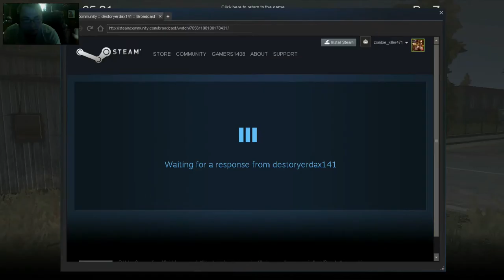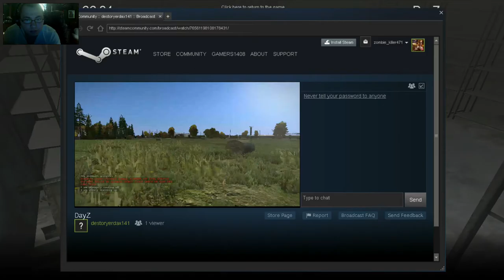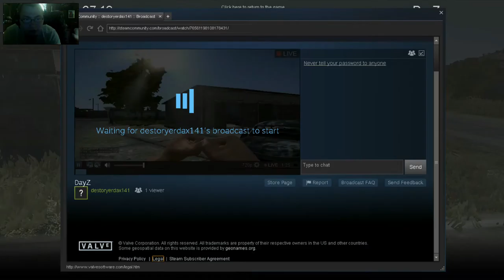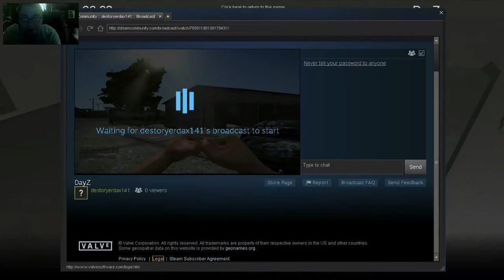DayZ The Series EP.1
MY NEWEST YOUTUBE SERIES PLEASE ENJOY